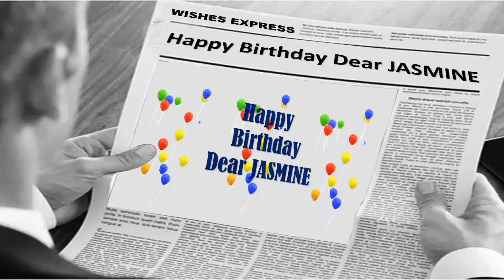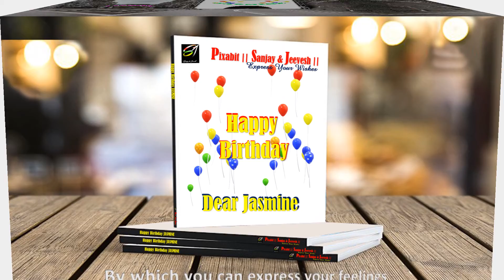JASMINE HAPPY BIRTHDAY TO YOU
HAPPY BIRTHDAY TO JASMINE